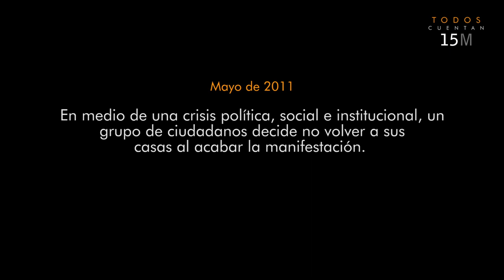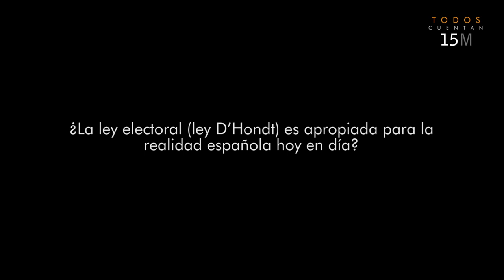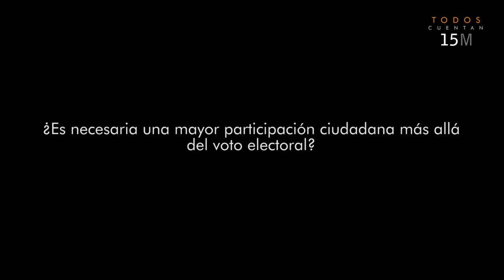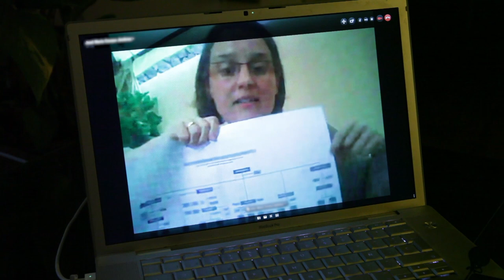Entrevista Arancha Rodríguez/ TODOS CUENTAN 15M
Entrevista íntegra a Arancha Rodríguez durante el rodaje del documental Todos Cuentan 15M.

15 de mayo de 2011. En medio de una crisis política, social e institucional, un grupo de ciudadanos decide no volver a sus casas al acabar la manifestación. Acampan en la Puerta del Sol de Madrid. Una reflexión sobre la crisis social, política e institucional que se puso de manifiesto en España durante estas semanas.

Una producción de UNIVACK Creative (2011).
Dirigida por David Serrano Bouthelier.